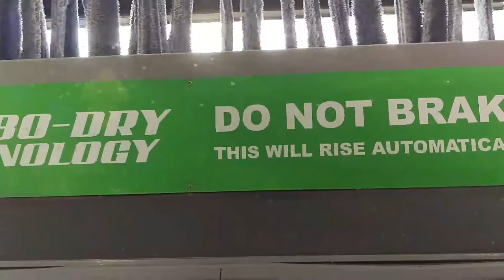Behold the baleen carousel